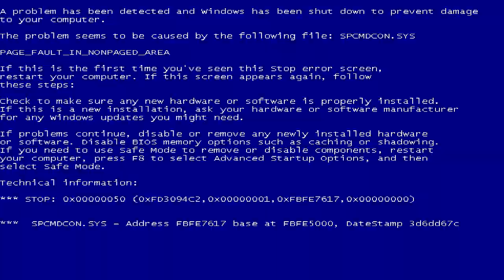why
balanced ability